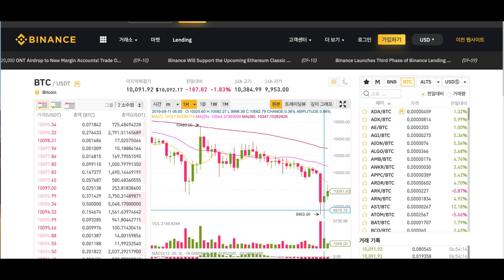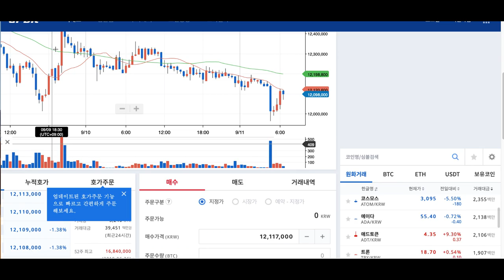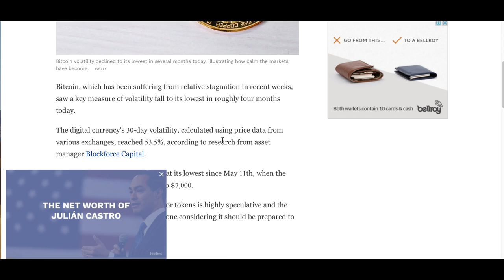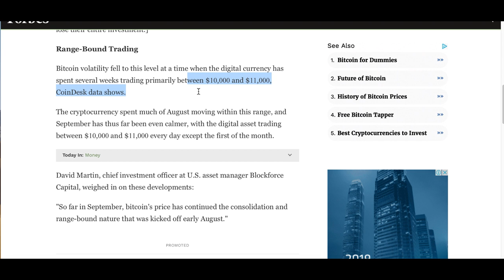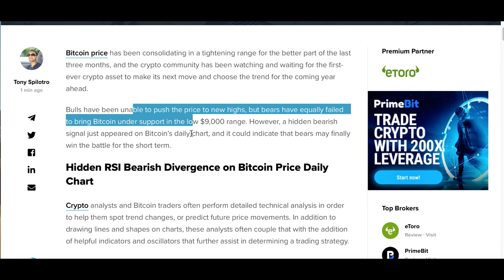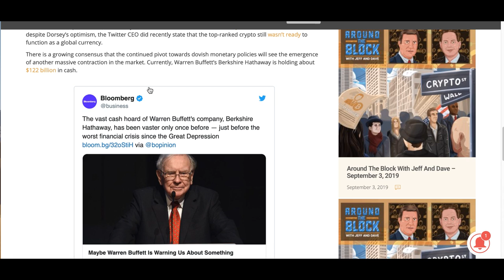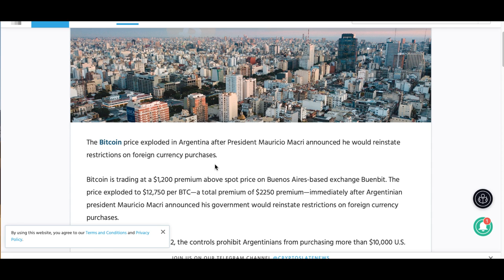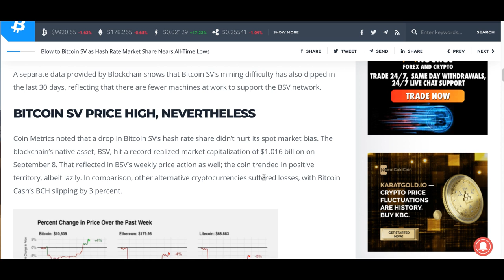[굿모닝 비트코인] 0911 비트코인 폭풍전야, 7000달러까지 붕괴 가능한가? 아르헨티나 정쟁 불안에 비트코인 프리미엄 2250달러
비트코인의 횡보 장세가 최근 몇 주간 이어진 가운데 비트코인의 30일 변동성이 거의 4개월 최저로 하락한 것으로 나타났습니다.  비트코인이 약 7000달러에서 거래됐던 5월 11일 이후 최저 수준인데요.

최고가를 경신할 수도 없었지만 9,000달러대 아래로 내려가지도 않고 버티던 비트코인의 단기 목표가가 7000달러라는 분석도 있지만 큰 그림에서 긍정론은 계속되고 있습니다.

아르헨티나 정부의 외환 통제 부활 소식으로 아르헨티나의 비트코인 프리미엄이 한때 최고 2250달러까지 치솟았다는 소식도 들리는데요.

오늘 장의 시황과 주요 뉴스 영상으로 함께 살펴보시죠!